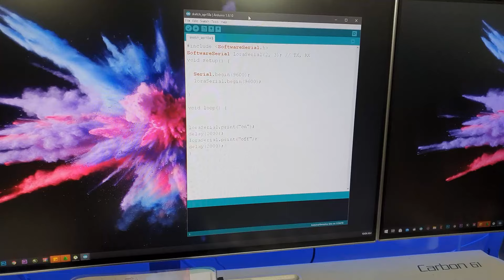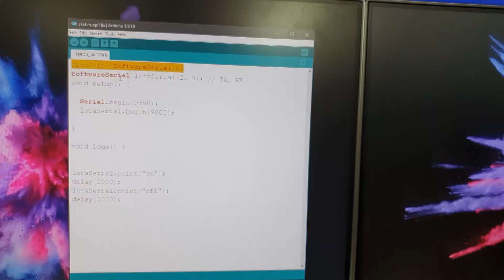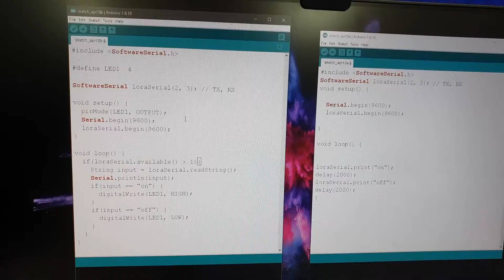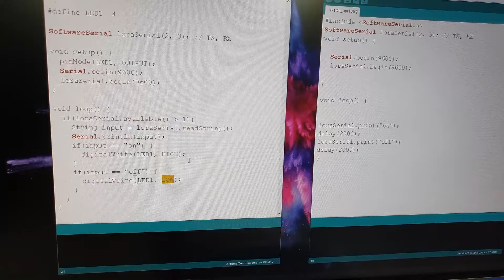Tes Kirim Data Wireless Jauh Tanpa Internet LoRa VLOG295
Jadi kesimpulan nya, LoRa yang saya pakai seharus nya bisa 8km jaraknya (LOS) ternyata kalau terhalang gedung dan pepohonan menjadi hanya 1km saja jarak optimal nya untuk mengirimkan data secara wireless.

Kita juga bisa mengirimkan data lain seperti menampilkan data sensor suhu di LCD jarak jauh dan sensor lainnya. Tidak cuma nyalain buzzer seperti yang saya lakukan.

Untuk yang mau daftar kursus langsung aja kunjungi link website nya disini